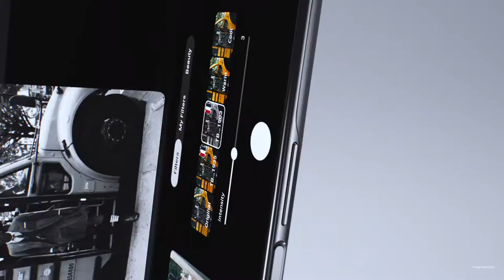Galaxy Z Fold2 Thom Browne Edition Official Film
Unveiling   Samsung